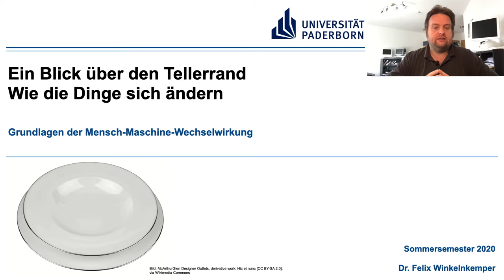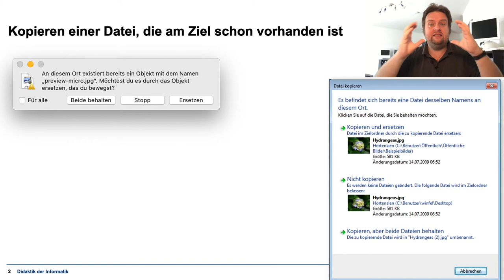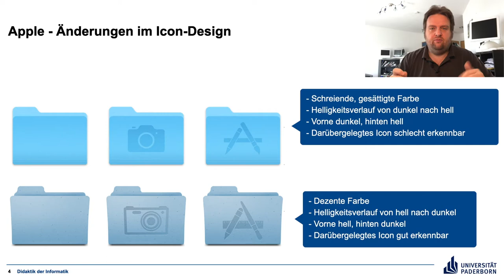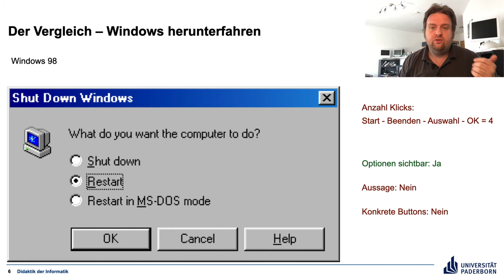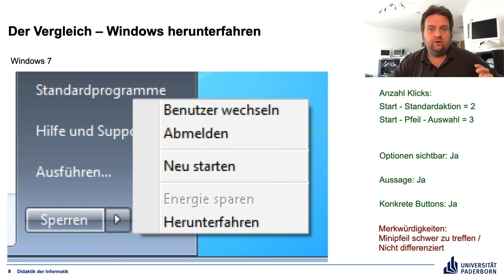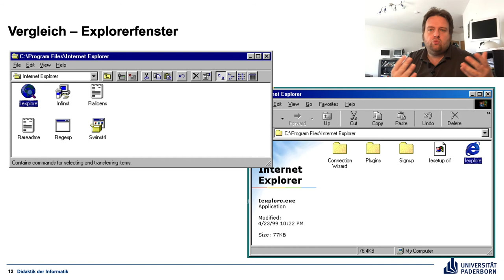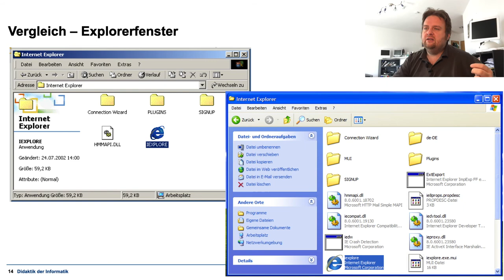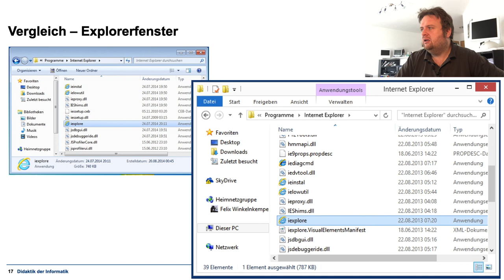Gestaltung von Nutzungsschnittstellen Tellerrand 1: Wie die Dinge sich ändern